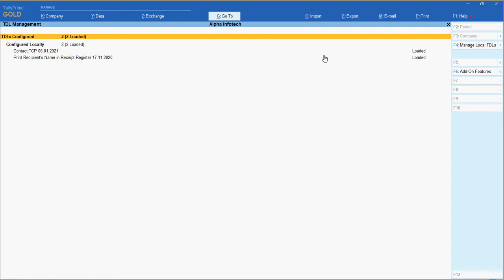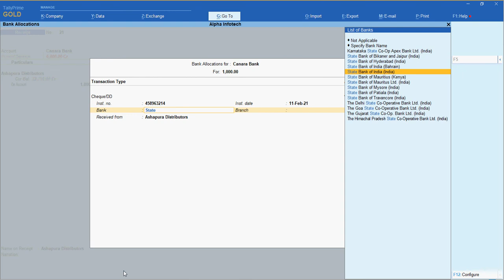Tally Add On : Print Recipient's Name in Receipt Register in Tally Prime Software.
This add-on facilitates the user to Print Recipient’s Name in Receipt Register.
User Can Easy to Show Receipt Name in Receipt Register in one Report.